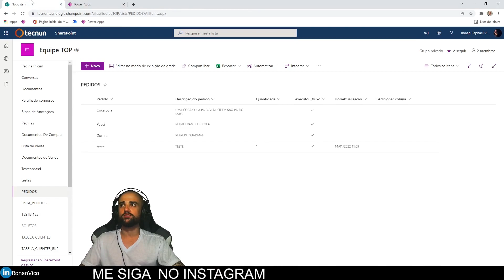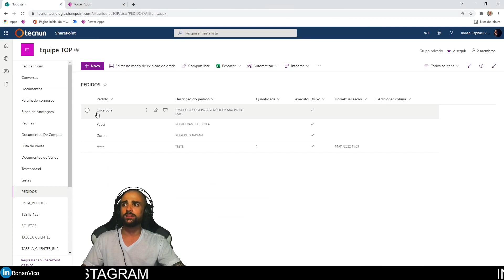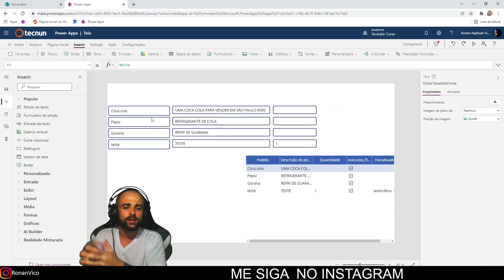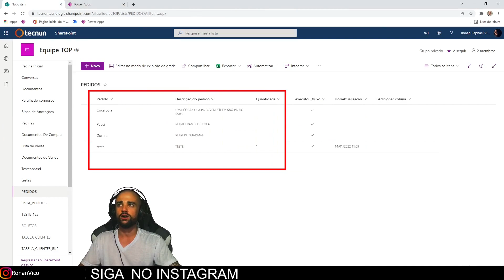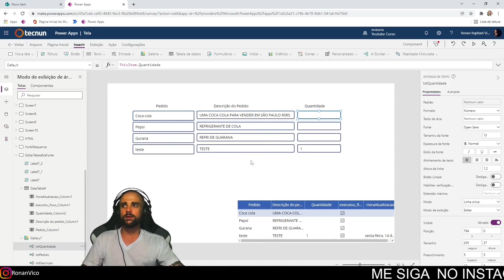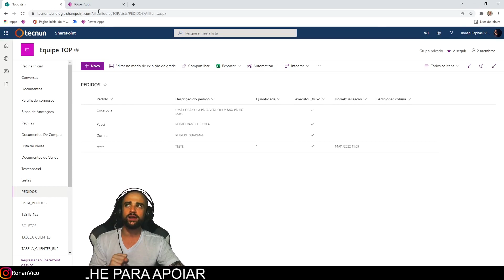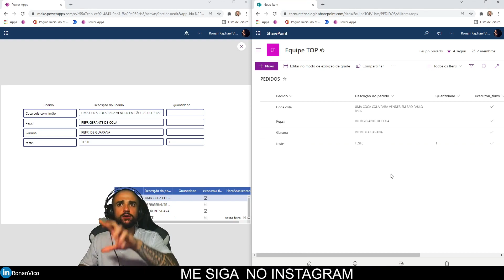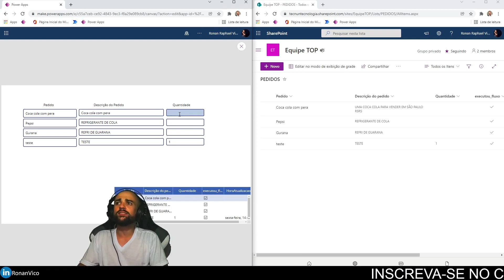Como alterar dados em uma fonte de dados com uma tabela editável no Power Apps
inscrições abertas para meu curso Power Apps & Power Automate
Aprenda criar uma tabela no power apps que ao digitar altera direto na fonte de dados , é basicamente um Excel edentro do Power Apps , digitando os dados a fonte já se atualiza no mesmo momento , legal né ?

00:00 Introdução a montar uma tabela que edita na fonte de dados
01:48 Criando uma tabela usando uma galeria conectada a fonte de dados
04:50 Diferença entre objeto galeria e objeto tabela de dados
06:45 Entendendo propriedades , evento onchange e renomeando objetos
09:22 Entendendo o OnChange no TextBox notificando após mudar o campo
10:15 Ao alterar um dado na tabela atualizaremos a fonte de dados com patch
13:18 Testando o campo alterando na fonte e replicando para os demais
14:30 Atualizando campo de valor númerico com valor de texto do textbox